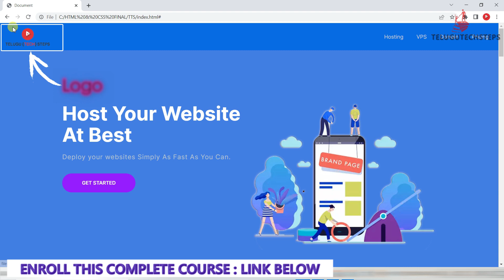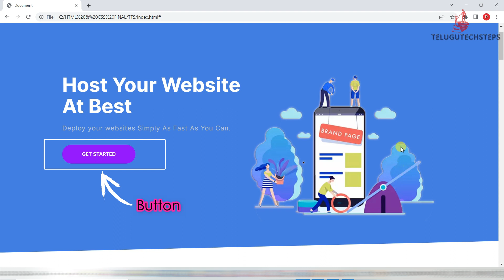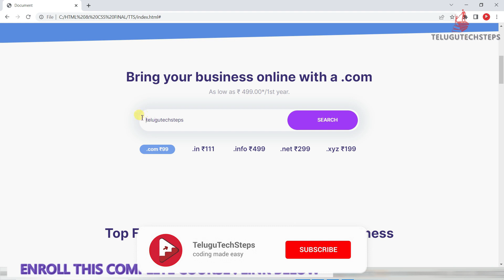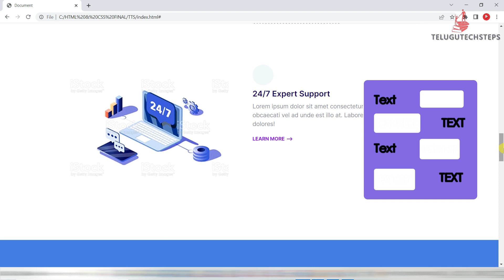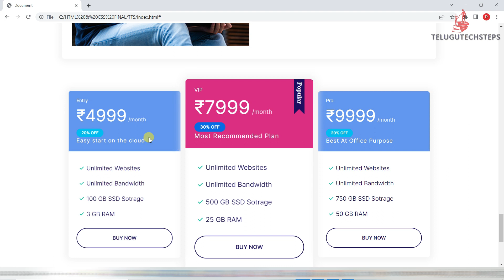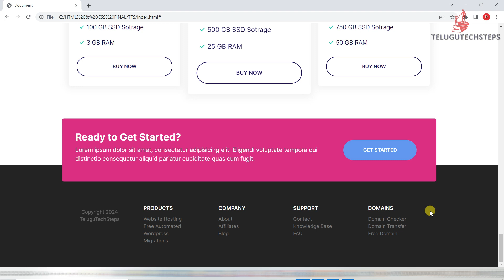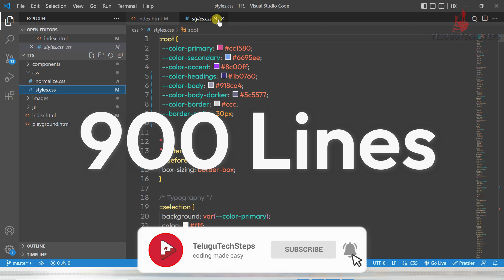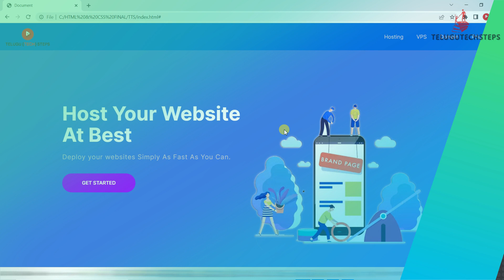HTML & CSS PROJECT OVERVIEW | HTML AND CSS IN TELUGU